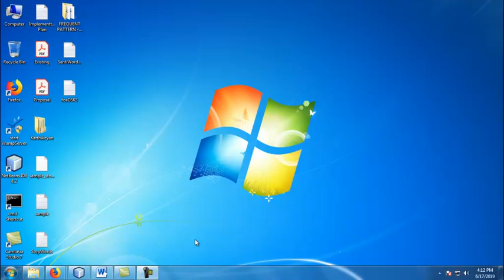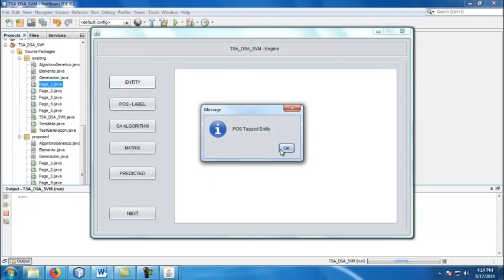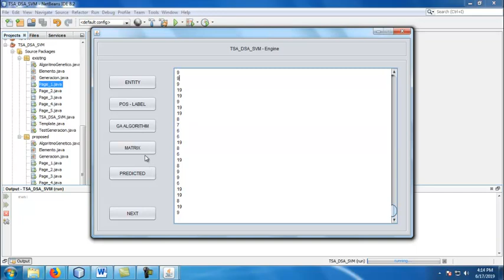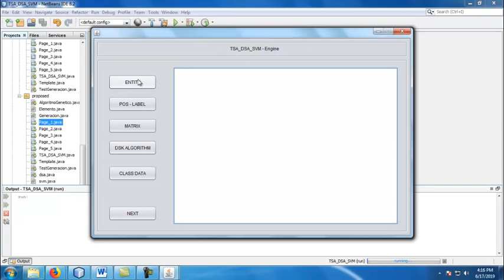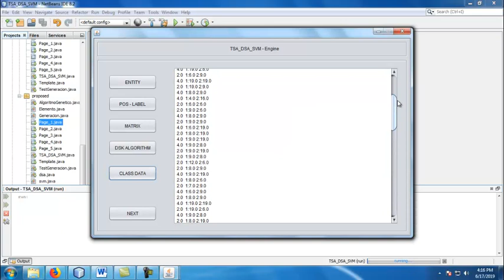Twitter Sentiment Analysis using Machine Learning Technique Projects